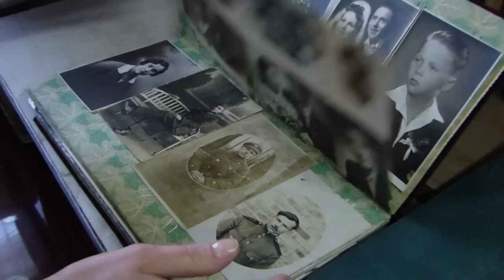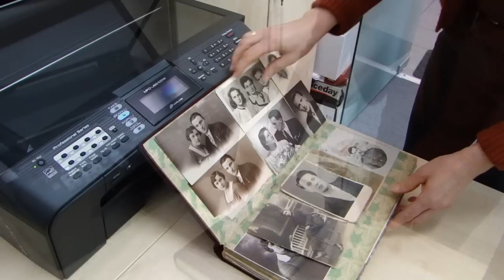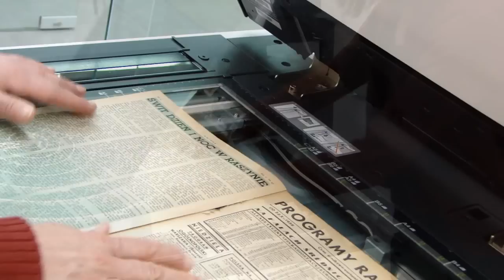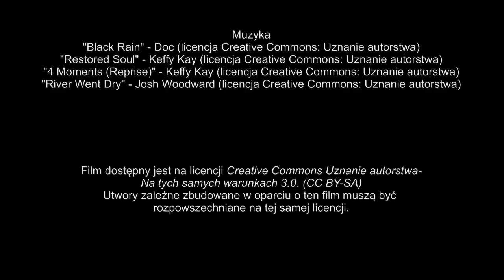Cyfrowe Archiwum Tradycji Lokalnej (CATL) w Raszynie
Film promujący Cyfrowe Archiwum Tradycji Lokalnej działające przy Gminnej Bibliotece Publicznej w Raszynie.

Autor: Łukasz Żywulski (pomysł, scenariusz, reżyseria, zdjęcia i montaż)

Film dostępny jest na licencji Creative Commons. Uznanie autorstwa. Na tych samych warunkach 3.0 Polska. Utwory zależne zbudowane w oparciu o ten film muszą być rozpowszechniane na tej samej licencji.

Premiera filmu miała miejsce w Gminnej Bibliotece Publicznej w Raszynie, 10 maja 2013 r.